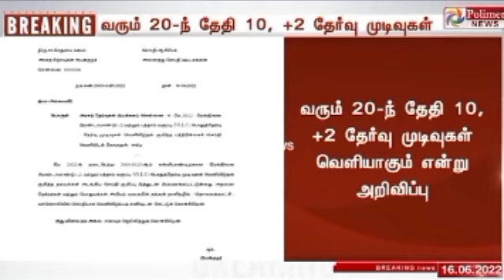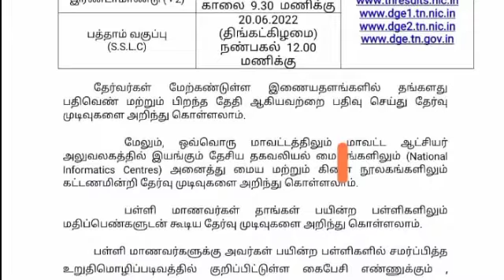10,12th Public Exam 2022 Results latest Updates|10,12th Public Exam Marks low?|Failures? What next?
10,12th Public Exam 2022 Results latest Updates|10,12th Public Exam Marks low?|Failures? What next?